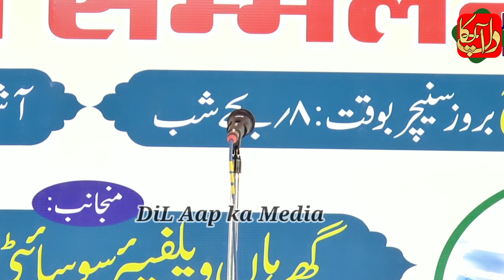खूब हसाया _ Gufran Chulbul _ All India Mushaira _ Sultanpur _ March 2023 _(1080P_HD)